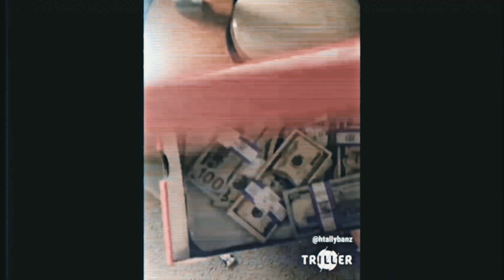Talaban H - Muscle (Official Video) Shot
@YoungCrazyTV  @Famborghini @2020VIDEOVISIONS This film displays high intensity having motion within the city. A few notable names and heavy influencers throughout scenes. This is a picture perfect art of pure 💪🏽 muscle!!!

Apple 🎶